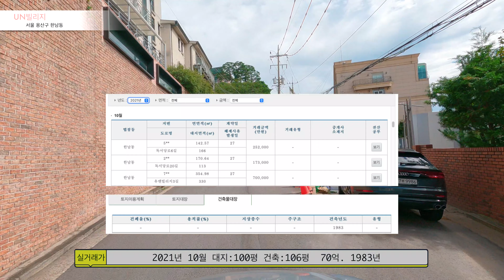[4K] 서울 단독주택 | 한남동 UN 빌리지 | 개그맨 박나래 55억, 강다니엘 삼성 엘지 유명한 사람 여기 다 모여 살아요~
[촬영장비] 📹

카메라 : GH5.고프로9.갤럭시노트10+

오디오 : Zoom H1n.BY-VM600

편집 : 파이널컷프로 Monterey12.2.1

[내용] 📄

-현대자동차 일가, 신동익 농심 부회장, 범석학술장학재단

 박준숙 이사장, 동아쏘시오홀딩스 강정석 회장, 한승주 전

 외무부 장관, 김동선 중소기업청장 등 많은 재계 인사들

 59억구매

-인기 연예인들 그룹 원타임 출신 프로듀서 테디, 그룹 2PM 멤버

장우영, 송혜교, 김태희-비, 박나래, 민효린-태양

등이유엔빌리지에 거주 중

[네비주소] 🚘

서울 용산구 유엔빌리지3길(한남동)

아직많이 부족 하지만 여러분의 많은 관심 부탁 드립니다.

There is still a lot missing, but we ask for your interest